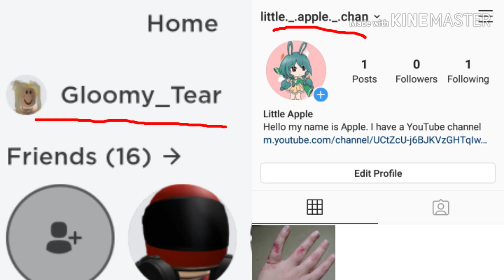Megamo X Ayano (Episode 6)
🔴THIS IS NOT FOR KIDS KIDS OVER 13+ CAN VIEW THIS VIDEO🔴